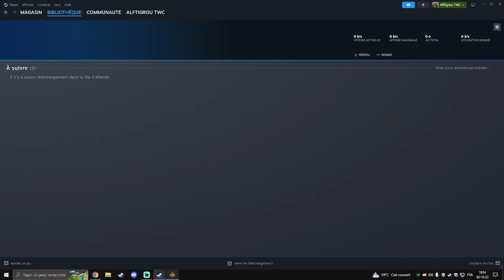Découverte de PHARAOH Pré-Accès : Iron Man avec Amenmes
TotalWarColiseumTV Chaîne dédiée uniquement aux Total War :

                                                             ✔️C'est moins cher Soldat!...

                            pour recevoir une notification lorsque qu on  poste une nouvelle vidéo!!

Un petit like et un commentaire permettent toujours d'aider au référencement et font toujours plaisir
Et on oublie pas que regarder jusqu'au bout ça compte aussi